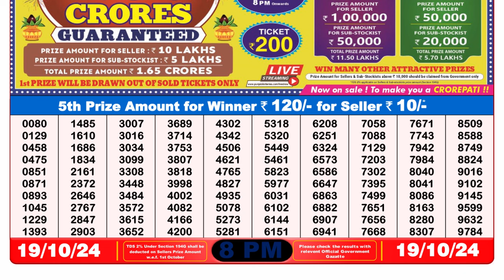🔴Lottery Sambad Result Today LIVE 8PM (19-10-2024); Dear Stork Saturday